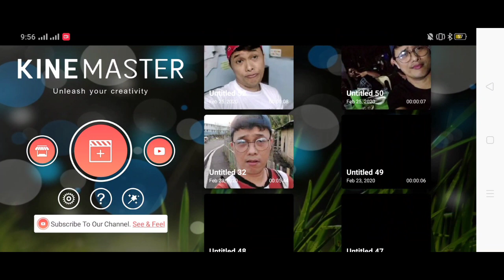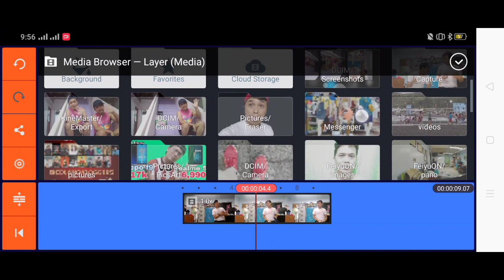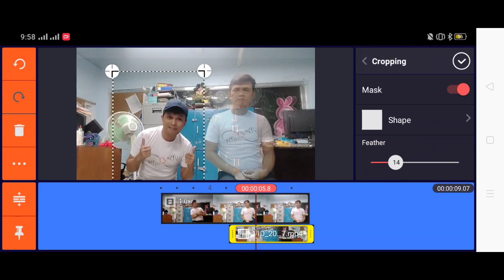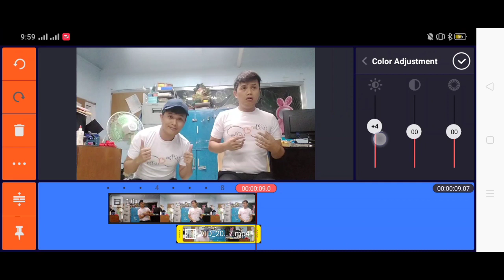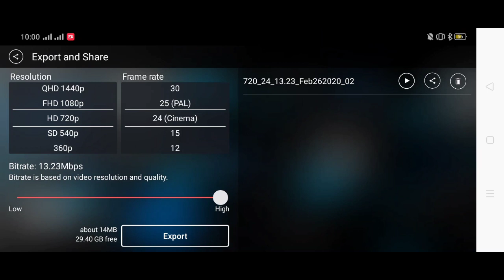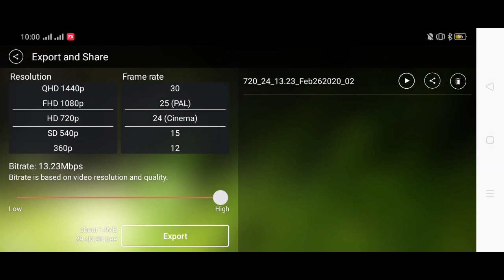CLONE TUTORIAL @KINEMASTER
This video is a tutorial on kinemaster's editing effects and other features for video editing.